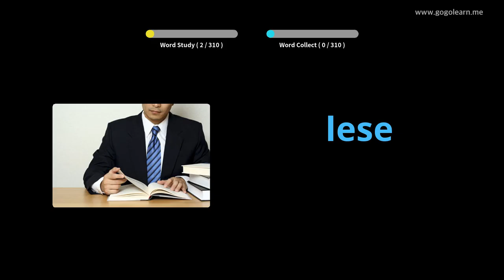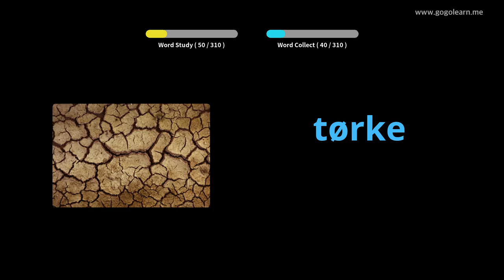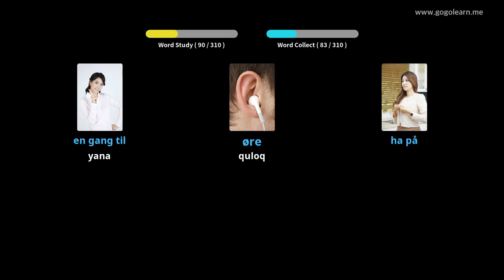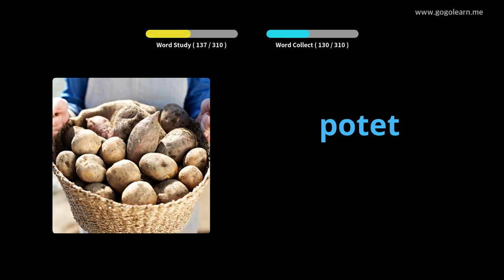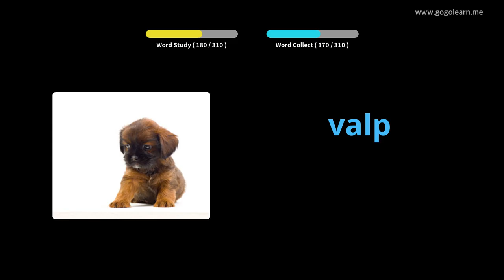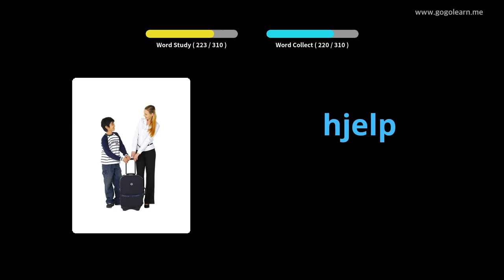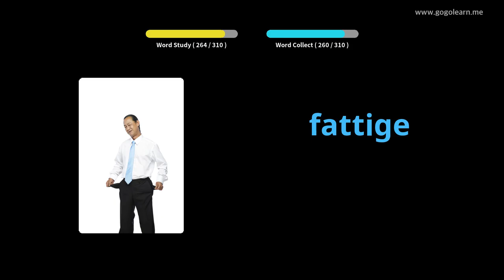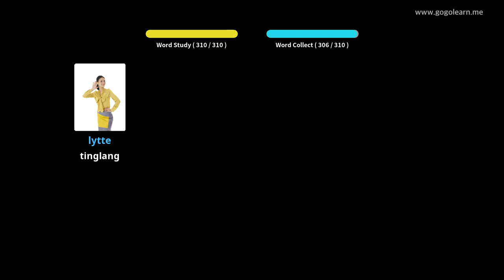Haydash paytida norveg tili lug'atini tinglash | Golearn